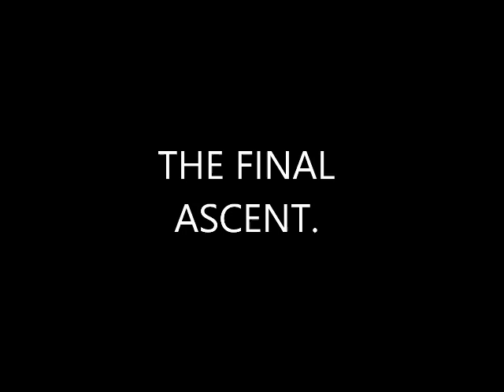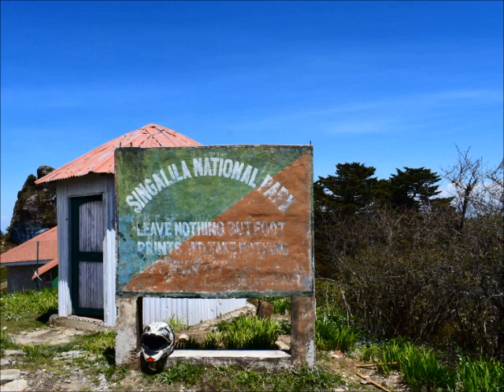Sandakphu Motorcycle Ride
Sandakphu is the highest point of West Bengal India and shares it's border with Iilam district of Nepal.
It is a famous trekking site but not very well known as a riders first choice.
Sandakphu sits at an altitude of 11929 ft above sea level and to reach the top there are some to no roads at all.
the 40 kms journey from Maneybhanjang to Sandakphu is a back breaking, clutch plate frying,off road ride with hair pin bends some of which are inclined at 45 degrees.
The only vehicle which carries trekkers to and fro are the 4x4 Land Rover wich were left behind by the British.

Gears used- SJ Cam Legend 6
Nikon D5300
Special thanks to-Shreeporno Sarkar, Suporno Sarkar, Partha Maji and TEAM PETROL HEADS.